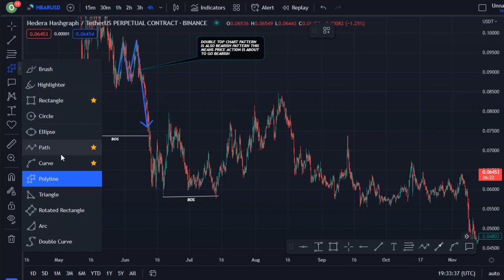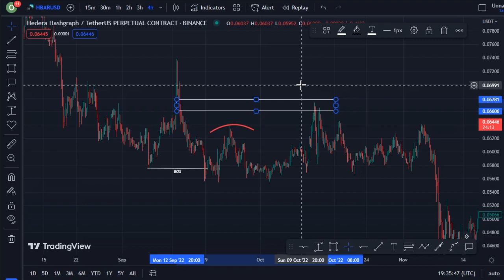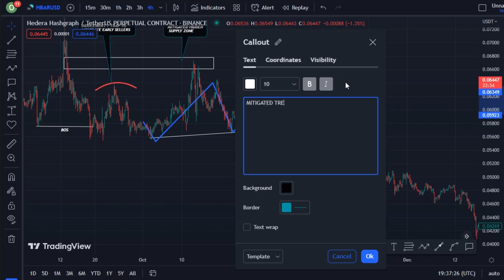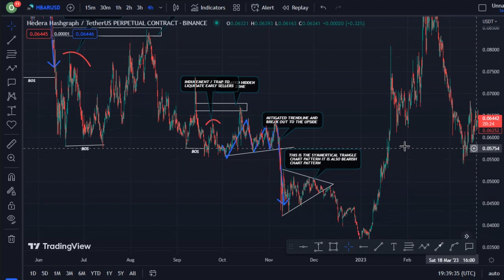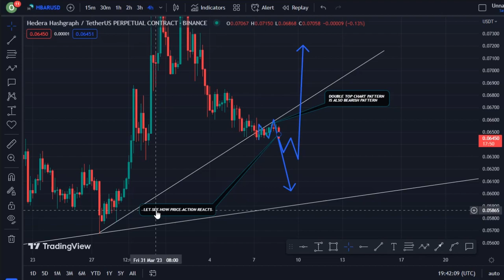REVEALING HEDERA COIN TECHNICAL DAILY PRICE PREDICTION || HBAR CRYPTO NEWS UPDATE LIVE!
In this video, I talk about HEDERA coin, HBAR coin.